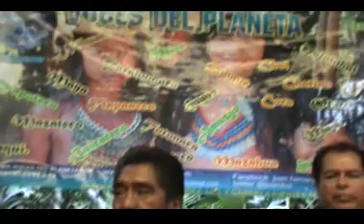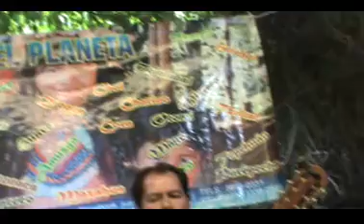2-Voces del planeta-conduce-"Juan Hernández"-"6to aniversario en el Portal Mixteco"-30/08/2016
2-Voces del planeta-conduce-"Juan Hernández y Enrique Montesinos"-"6to aniversario en el Portal Mixteco"-30/08/2016